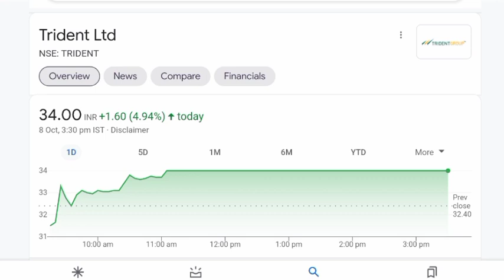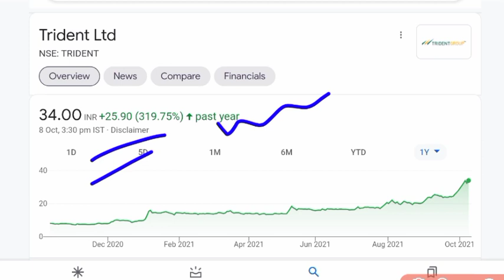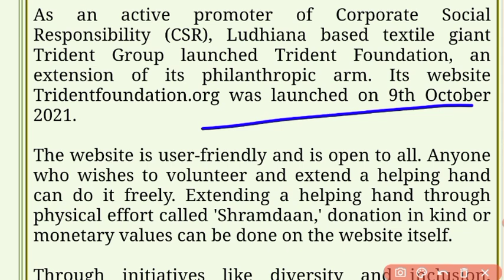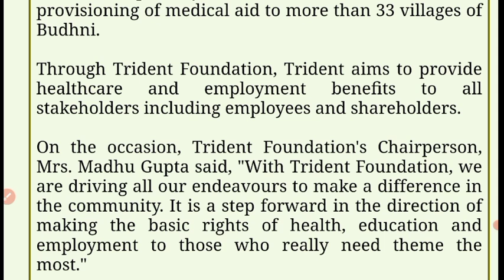BIG NEWS 💥TRIDENT SHARE PRICE 💥 TRIDENT SHARE NEWS💥TRIDENT STOCK NEWS 💥@AK STOCK NEWS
also join the telegram for latest updates

multibagger stock
multibagger stocks 2021
textile sector stock
textile sector stock 2021

trident share mukul agrawal,
trident share book value,
trident share by anil singhvi,
trident share zee business,
trident share sanjiv bhasin,
trident share upper circuit,
trident share dividend kab milega,
trident share dividend not received,
trident share fall,
trident share kyu gira,
trident group share price,
trident share hindi,
trident share split history,